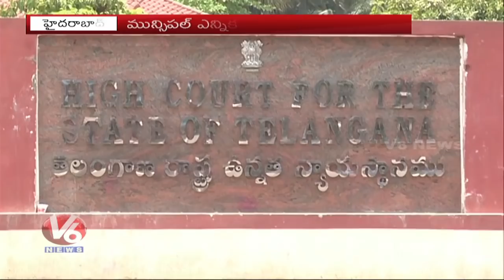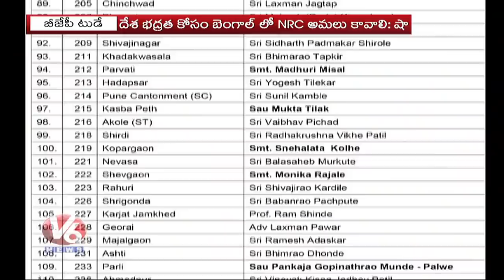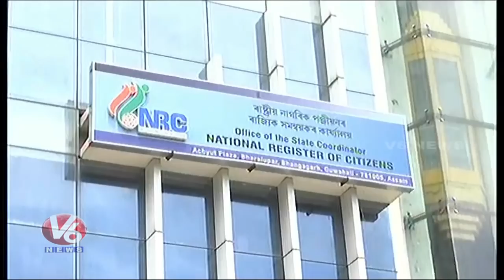TRS Cabinet Meeting | CPI Leaders Support TRS Party | Bathukamma Celebrations In Telangana | V6 News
తోపులకు తోక పార్టీలే తోడు..?, బతుకమ్మల కాడ డీజే మోతలు